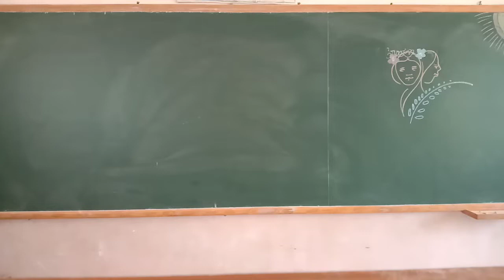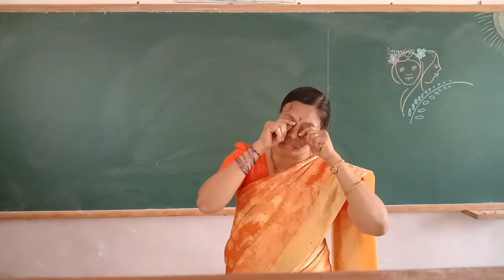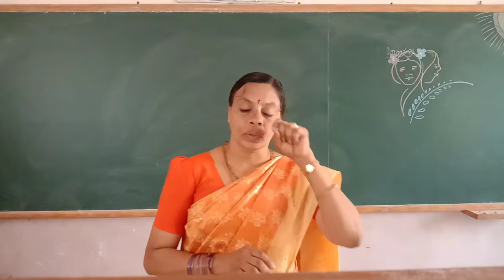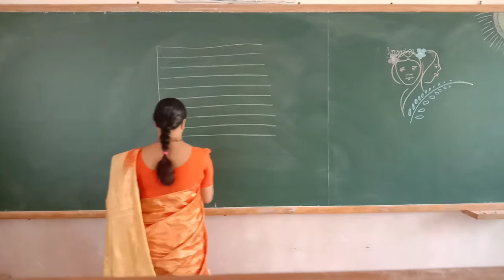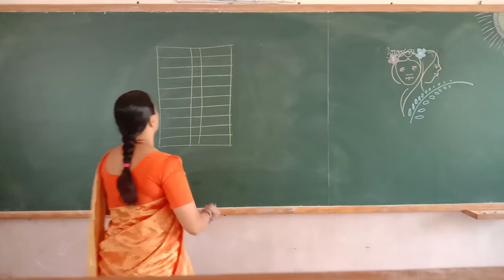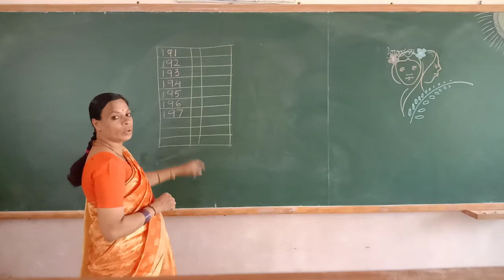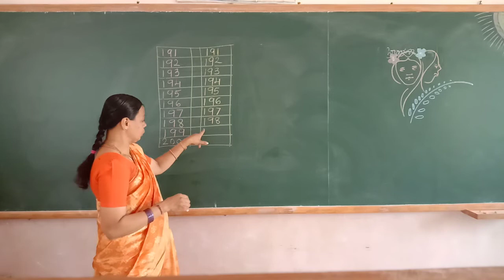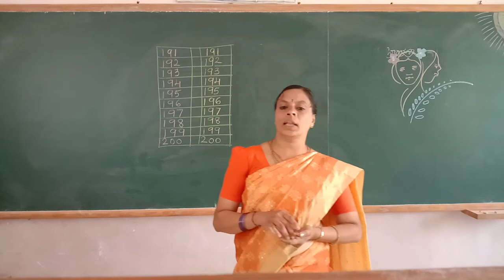UKG Maths 191 to 200 Numbers Class by Lakshmi